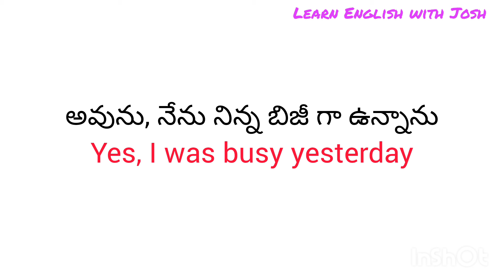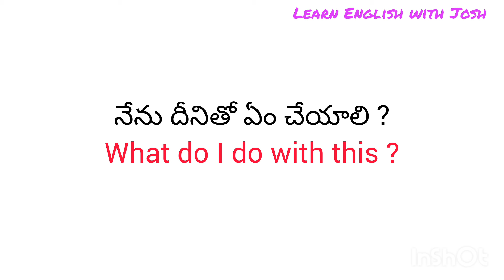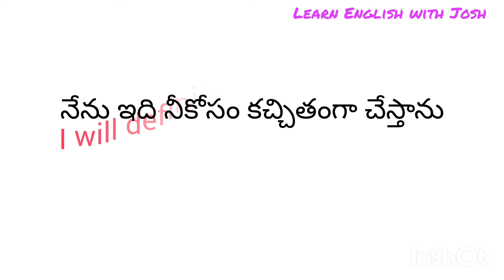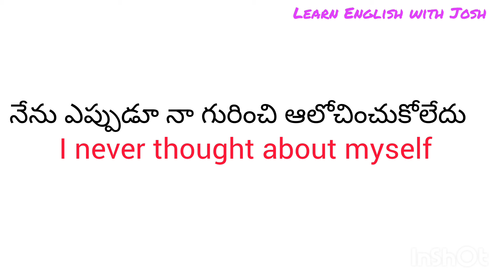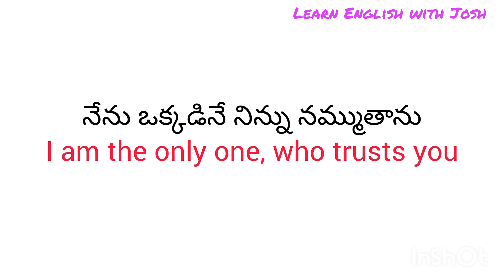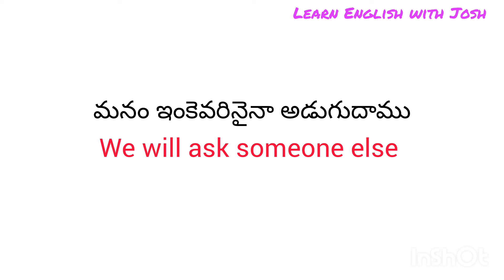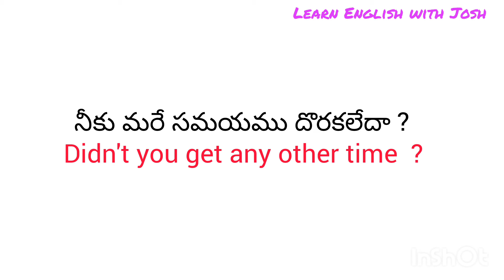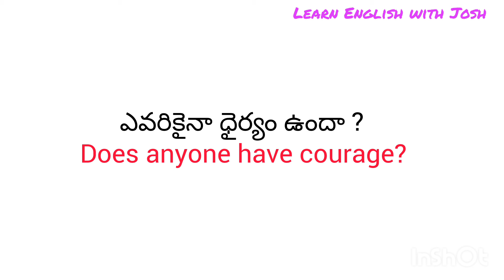చిన్న చిన్న వాక్యాలతో ఇంగ్లీష్ నేర్చుకోండి | Daily use English sentences | spoken English in Telugu